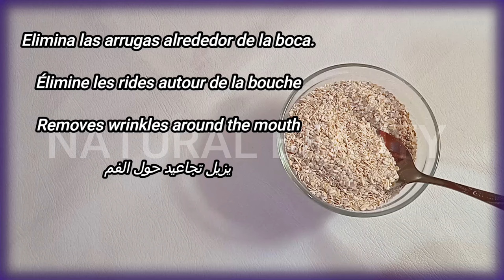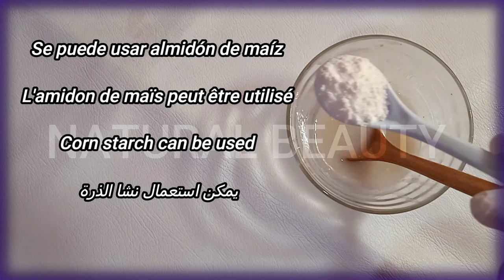أنا مسؤولة عن كلامي ضعيها على التجاعيد ستختفي على الفور حتى لو تعديتي 50 سنة ستبدين في 20 من عمرك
ما عليك سوى الانتساب إلى هذه القناة للاستفادة من المزايا:
_بدأت مشروع قناتي  منذ 10 سنوات  على أمل تحقيق حلمي في يوم من الايام فتمنوا لي التوفيق احبتي في الله
Получите более молодую, свежую и сияющую кожу с этим антивозрастным кремом. Тонкие линии и морщины появляются у каждого человека в результате естественного процесса старения. В этом видео я делюсь своим простым, эффективным и лучшим антивозрастным кремом, повышающим уровень коллагена, для молодой и сияющей кожи, состоящим из всех натуральных ингредиентов. Уменьшает тонкие линии и морщины, делает кожу более упругой и сияющей за 15-дневный курс.

Это домашнее средство также экономически эффективно. Гораздо лучше дорогих кремов и лосьонов и подходит для всех типов кожи. Генетика также играет важную роль в появлении морщин, и они в основном возникают на лице, шее и руках нашего тела, но из-за современного образа жизни люди в раннем возрасте также становятся их жертвами из-за воздействия солнечных лучей, загрязнения окружающей среды. и то, как вы заботитесь о своей коже, может иметь огромное значение. Очень важно иметь хороший антивозрастной уход за кожей в домашних условиях, который может помочь улучшить кожу. Антивозрастной крем зачастую дороже стандартного увлажняющего крема для лица. Вы можете сделать очень хороший антивозрастной коллагеновый крем в домашних условиях, этот крем подтянет вашу кожу, как натуральный ботокс, и сделает вашу кожу без морщин, сияющей и молодой.

Массаж лица от морщин Как убрать морщины с лица Лучший крем для глаз от морщин Убирает морщины под глазами Морщины на губах, морщины на лбу Избавимся от морщин на лбу Как уменьшить морщины на лбу Домашние средства от морщин на лице Лечение морщин на руках Как уменьшить морщины под глазами Морщины на веках, морщины на лице Как убрать морщины на руках и избавиться от морщин на лбу.
بشرة أكثر شبابًا ونضارة ومتألقة مع كريم مكافحة الشيخوخة. يصاب الجميع بالخطوط الدقيقة والتجاعيد بسبب عملية الشيخوخة الطبيعية. في هذا الفيديو ، أشارك كريمي السهل الفعال وأفضل كريم مضاد للشيخوخة معزز للكولاجين من أجل بشرة شابة ومتوهجة بمكونات طبيعية بالكامل. يقلل من الخطوط الدقيقة والتجاعيد ويجعل البشرة مشدودة ومشرقة في تحدي 15 يومًا.

هذا العلاج محلي الصنع فعال من حيث التكلفة أيضًا. أفضل بكثير من الكريمات والمستحضرات باهظة الثمن ، ومناسبة لجميع أنواع البشرة. تلعب الوراثة  أيضًا دورًا رئيسيًا في ظهور التجاعيد وتحدث بشكل أساسي على الوجه والعنق وأيدي أجسامنا ولكن نظرًا لأنماط الحياة الحديثة ، يصبح الأشخاص في سن مبكرة أيضًا ضحية لها ، بسبب التعرض لأشعة الشمس والتلوث و الطريقة التي تعتني بها ببشرتك يمكن أن تحدث فرقًا كبيرًا. من الضروري أن يكون لديك روتين جيد للعناية بالبشرة مضاد للشيخوخة في المنزل يمكن أن يساعد في تحسين البشرة. غالبًا ما يكون كريم مكافحة الشيخوخة أغلى من مرطب الوجه القياسي. يمكنك صنع كريم كولاجين جيد جدًا مضاد للشيخوخة في المنزل ، هذا الكريم سيشد بشرتك مثل البوتوكس الطبيعي وسيجعل بشرتك خالية من التجاعيد ومشرقة وشابة.

تدليك الوجه للتجاعيد كيفية إزالة التجاعيد من الوجه أفضل كريم للعينين للتجاعيد يزيل التجاعيد تحت العينين تجاعيد الشفاه ، التجاعيد الموجودة على الجبين التخلص من تجاعيد الجبهة كيفية تقليل التجاعيد على الجبهة العلاجات المنزلية للتجاعيد على الوجه علاج تجاعيد اليد كيفية تقليل تحت- تجاعيد العين تجاعيد الجفن ، تجاعيد الوجه كيفية إزالة تجاعيد اليدين والتخلص من تجاعيد الجبهة.
इस एंटी-एजिंग क्रीम से युवा, तरोताजा और चमकदार त्वचा पाएं। प्राकृतिक उम्र बढ़ने की प्रक्रिया के कारण हर किसी को महीन रेखाएँ और झुर्रियाँ हो जाती हैं। इस वीडियो में, मैं सभी प्राकृतिक अवयवों के साथ युवा और चमकदार त्वचा के लिए अपनी आसान, प्रभावी और सर्वोत्तम कोलेजन बूस्टिंग एंटी-एजिंग क्रीम साझा कर रही हूं। 15 दिनों की चुनौती में महीन रेखाओं और झुर्रियों को कम करता है और त्वचा को मजबूत और चमकदार बनाता है।

यह घरेलू उपाय किफायती भी है। महंगी क्रीम और लोशन से कहीं बेहतर, और सभी प्रकार की त्वचा के लिए उपयुक्त। झुर्रियों की उपस्थिति में आनुवांशिकी भी प्रमुख भूमिका निभाती है और ये मुख्य रूप से हमारे शरीर के चेहरे, गर्दन और हाथों पर होती हैं लेकिन आधुनिक जीवनशैली के कारण धूप, प्रदूषण के कारण कम उम्र में भी लोग इनका शिकार हो जाते हैं। और जिस तरह से आप अपनी त्वचा की देखभाल करते हैं उससे बहुत फर्क पड़ सकता है। घर पर एक अच्छी एंटी-एजिंग त्वचा देखभाल दिनचर्या का होना आवश्यक है जो त्वचा को बेहतर बनाने में मदद कर सके। एंटी-एजिंग क्रीम अक्सर एक मानक फेशियल मॉइस्चराइज़र से अधिक महंगी होती है। आप घर पर एक बहुत अच्छी एंटी एजिंग कोलेजन क्रीम बना सकते हैं, यह क्रीम प्राकृतिक बोटोक्स की तरह आपकी त्वचा में कसाव लाएगी और आपकी त्वचा को झुर्रियों से मुक्त, चमकदार और युवा बनाएगी।

झुर्रियों के लिए चेहरे की मालिश, चेहरे से झुर्रियां कैसे हटाएं, झुर्रियों के लिए सबसे अच्छी आई क्रीम, आंखों के नी